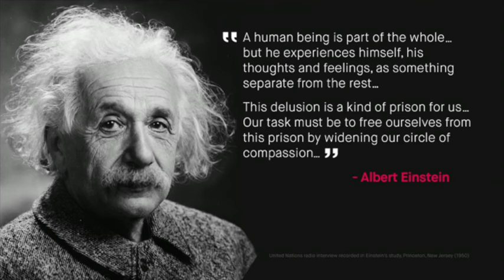Elizabeth Nyamayaro An invitation to men who want a better world for women